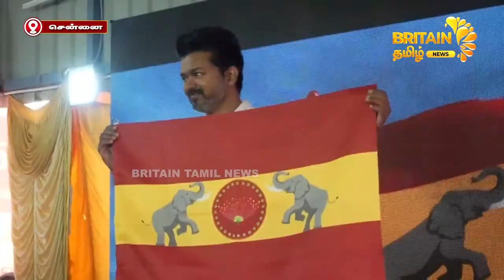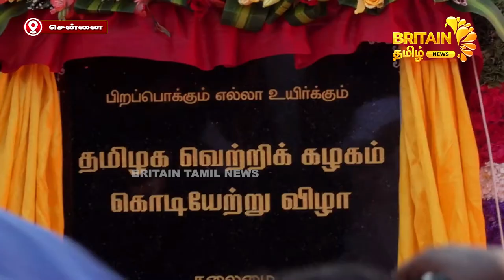கொடி அறிமுக நிகழ்ச்சியில் தவெக தலைவர் விஜய் உரை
கொடி அறிமுக நிகழ்ச்சியில் தவெக தலைவர் விஜய் உரை \ Thaveka President Vijay's speech at the Flag Introductory Ceremony